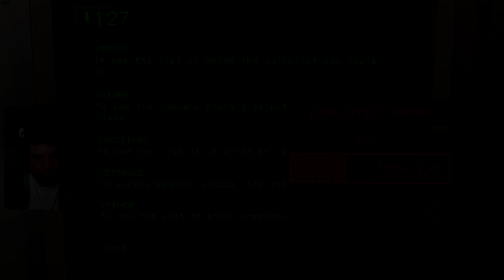VOLVIMOS AL MAPA REND CON MUCHO MIEDO ! LETHAL COMPANY GAMEPLAY ESPAÑOL V50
A co-op horror about scavenging at abandoned moons to sell scrap to the Company. You are a contracted worker for the Company. Your job is to collect scrap from abandoned, industrialized moons to meet the Company's profit quota. You can use the cash you earn to travel to new moons with higher risks and rewards--or you can buy fancy suits and decorations for your ship. Experience nature, scanning any creature you find to add them to your bestiary. Explore the wondrous outdoors and rummage through their derelict, steel and concrete underbellies. Just never miss the quota.